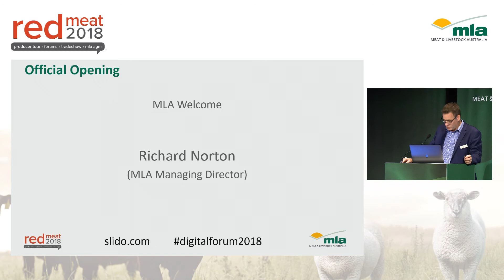Digital Forum: Official opening and welcome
Richard Norton, MLA